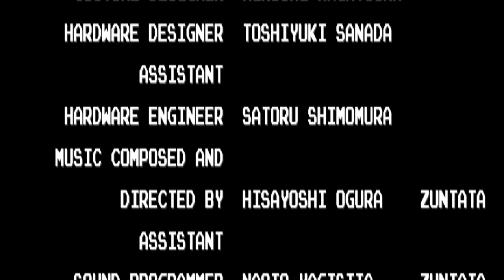The Ninja Warriors (Arcade)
This is the full cheated play-thru of The Ninja Warriors for the Arcade (MAME)